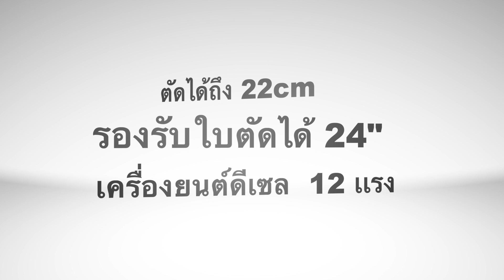ประกอบกรอง รถตัด T600D Turbo T-REX